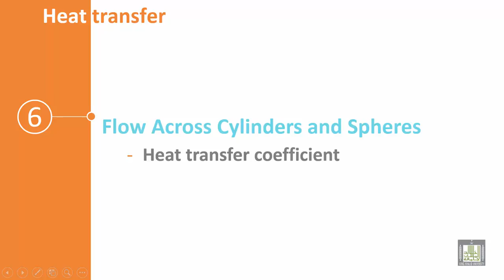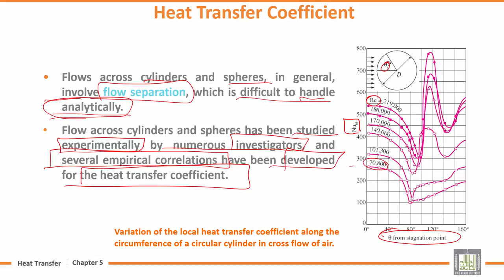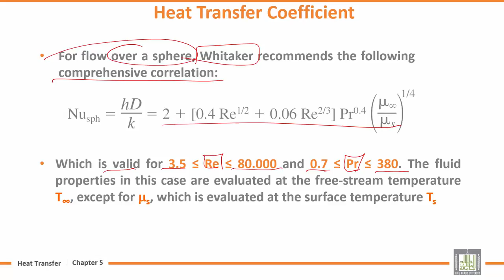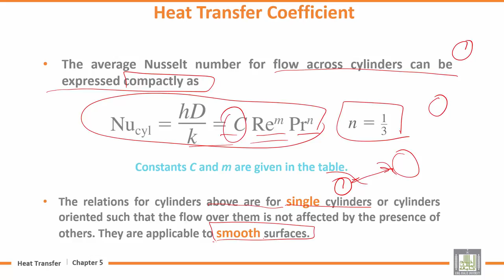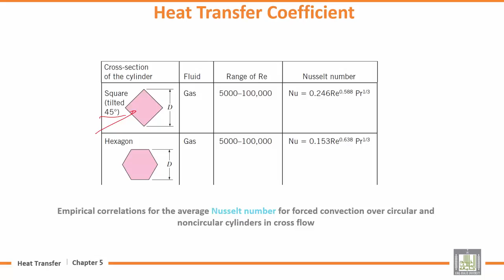Heat Transfer | U5-L6 | Flow Across Cylinders and Spheres - 2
المقررات المفتوحة
Chapter 5 : External Forced Convection
Lecture 6 : Flow Across Cylinders and Spheres - 2
Heat transfer coefficient